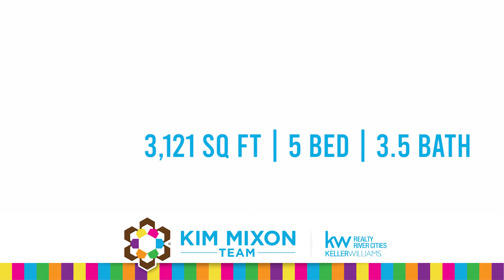2509 Ridgewood Way, Phenix City Al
A wonderful home set on a great lot with a fenced back yard which backs up to a natural setting. Ridgewood Cove is a beautiful neighborhood just off Dobbs Drive and down the street from Central High School. This home offers terrific space & versatility. As you enter the home, the main floor flex space is just off the foyer entry and ideal for use as a dining room, playroom, office, kids learning space & more! The main living area overlooks the backyard and adjoins the large eat-in kitchen. The kitchen includes plenty of cabinet storage, a bar, stainless appliances & a butler's pantry serving area. The fabulous master suite is also on the main level w/ a spacious ensuite bath. Upstairs are 4 additional bedrooms. Two of the bedrooms are adjoined by a Jack & Jill style bath. The 3rd full bath opens to the hall. The 5th bedroom/ bonus room offers great space for an upstairs living area, game room or large bedroom. All the bedrooms offer ample closet storage.